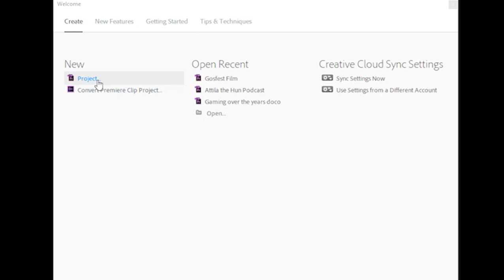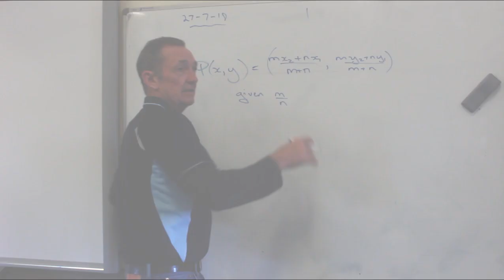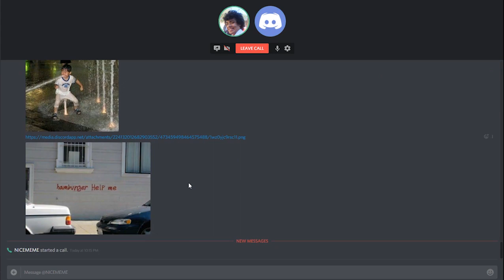Gosmash | Finalist Gosfest 2018